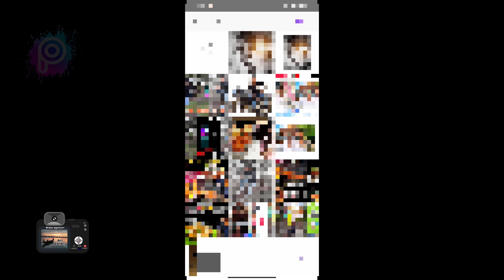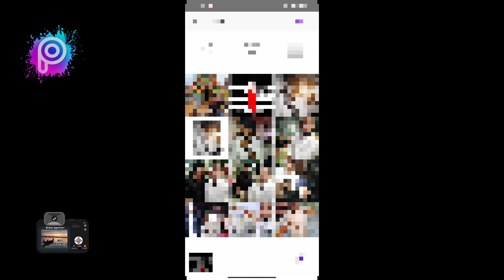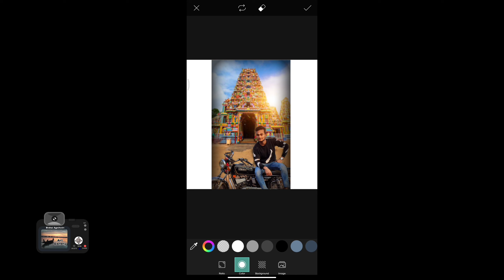Background Add Editing By PicsArt 📸 | South Indian Look Editing | Mobile Editing| Vishal Gallery| 81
Hello. guy's.

Agr Mobile📱 Photography  pasnd aaye to

Bell icon🔔 ko jrur dabaye jisse ,
meree aane wali video aptak phuche.

Support Me☺️

FOLLOW ME ⤵️

Instagram ID _

Twitter_